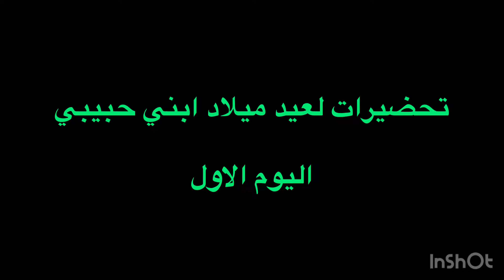الجزء الأول🎉:لأجواء و تحضيرات بسيطة لعيد الميلاد ابني😍❤️شاركت معاكم كلشي🥰أو نيو لووك ديال ريان😘